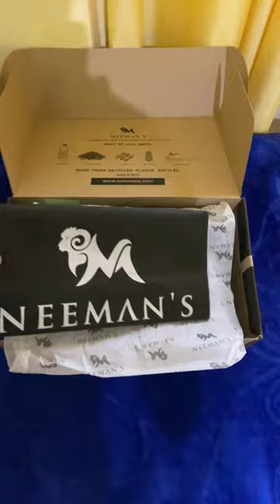Neeman’s Spotlight Slip Ons Hale Black